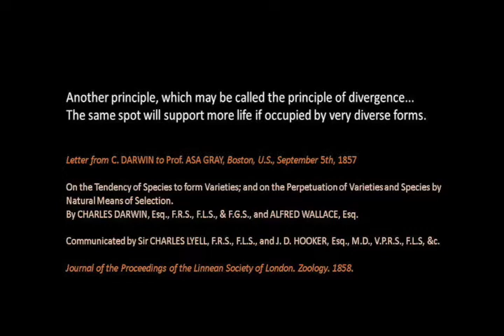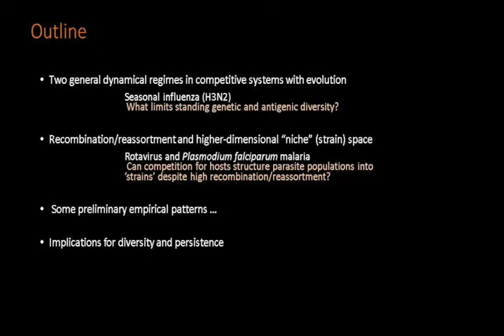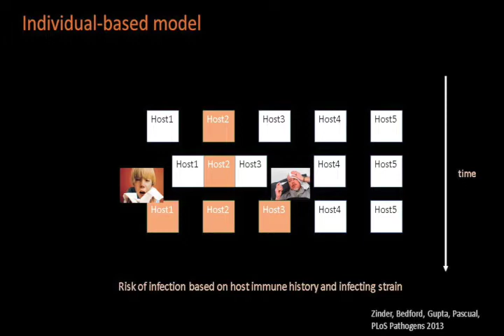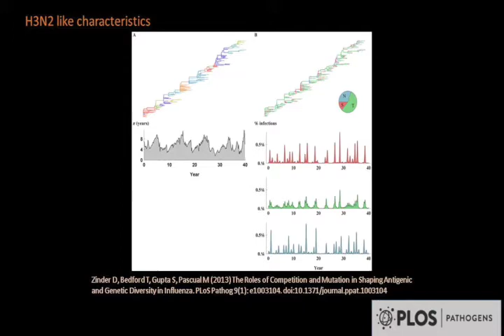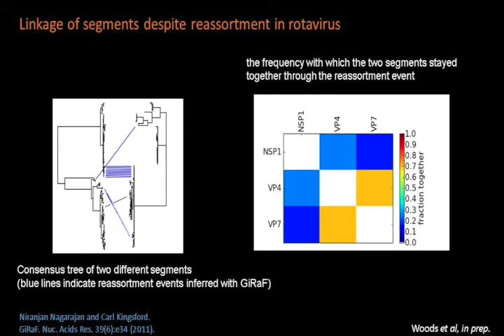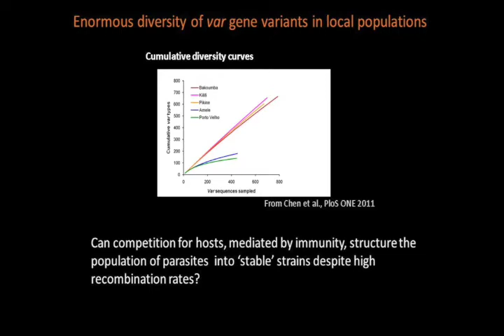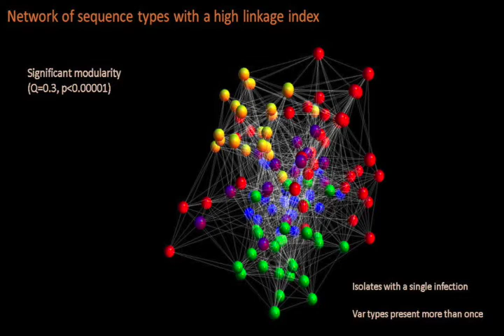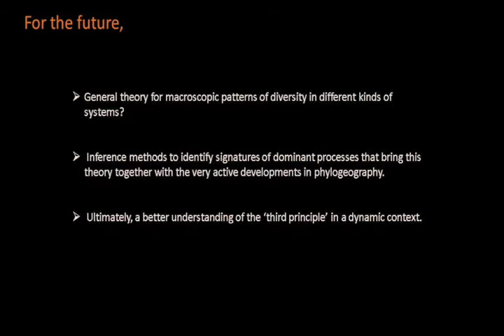2014 - Pathogen Diversity from an Ecological Perspective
Mercedes Pascual

Annual Science Board Symposium and Meeting Complexity: Theory and Practice